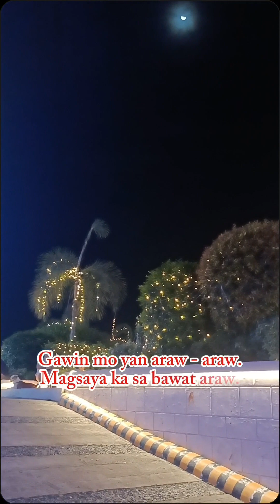The Season of Joy and Wonder